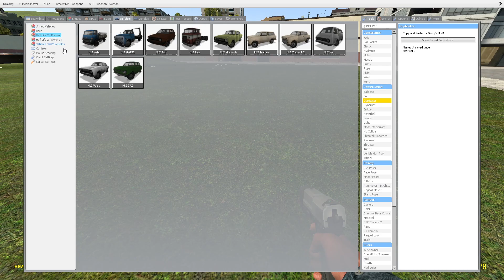Playing Garry's Mod on a controller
This feels wrong.